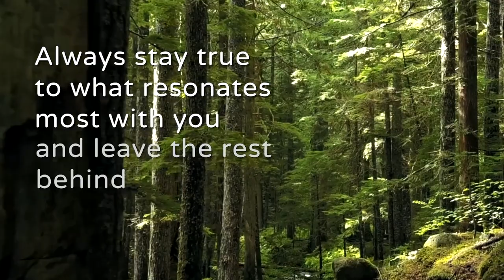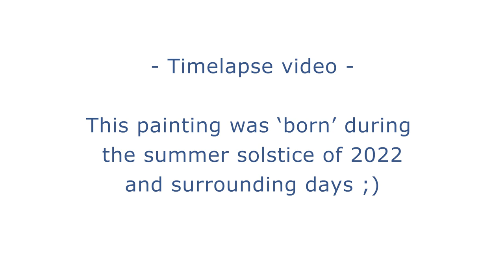☆ VLOG ☆ FIRST TIME I recorded myself while PAINTING timelapse ☆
❣️ Thank you for tuning in here! In this video I will be sharing 1 of my painting processes.
During 9 days of working on this piece - I captured every move of the brush on time-lapse (some parts are still cut out / as it would have taken too long to leave them all in there ;P).  I litteraly dissapear in a bubble during these type of painting frenzies, such a great place to be. I wish for anyone to have at least one thing in their life that absorbs them in the same wonderful way. Do let me know what has this type of effect on you in the comments! And THANK YOU for shining in your own unique way, in these transformative times on our planet today !!! ❣️

00:00 Intro
00:37 New projects in the making - soon to be shared
3:40 TIMELAPSE of painting process

Wieteke (originally from the Netherlands) is a channel of Interstellar & multidimensional beings (mostly known from channeling Arjun of the YahYel).

Other expressions of her passion are:

❥ Writing
❥ Working as an artist / painter
❥ Living in a way that reflects her personal excitements as best as she can in any given moment
❥ Sharing her love for organic life-style recipe's and DIY all natural products

💻 SOCIAL MEDIA / NEWSLETTER 💻

🎼 MUSIC 🎼

Intro-music of this video

Title: Dystopia
Artist: Neutrin05

Piano music during the timelapse:

Title: Childhood
Artist: Scott Buckly